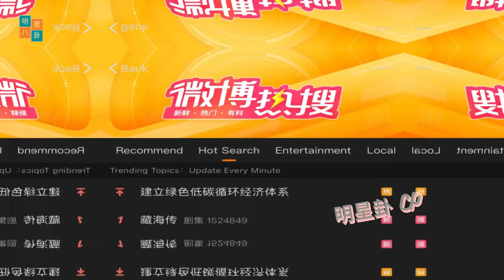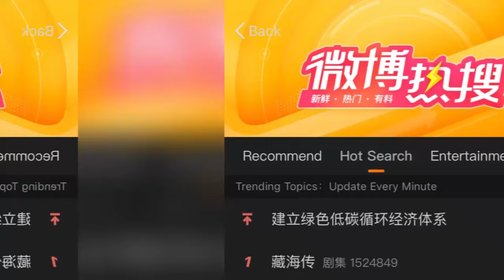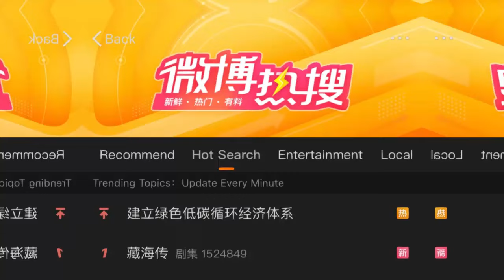王一博假发戴了大半年. 肖战的人气挡不住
Wang Yibo has been wearing a wig for more than half a year. Xiao Zhan’s popularity cannot be stopped